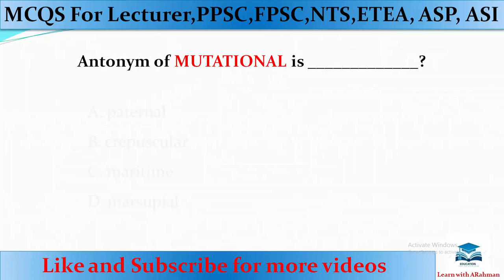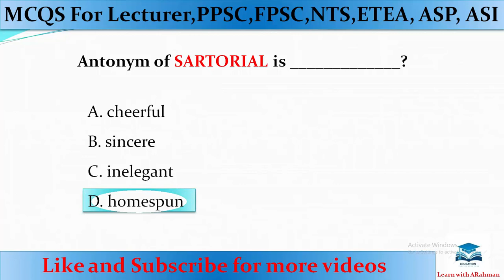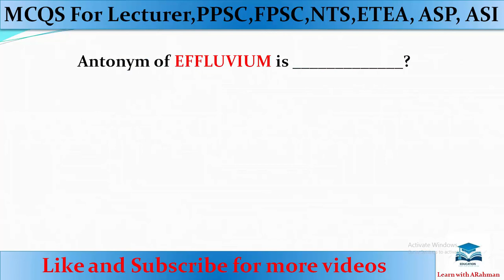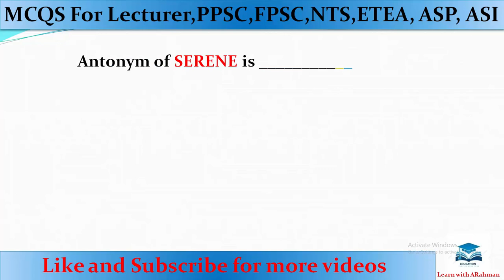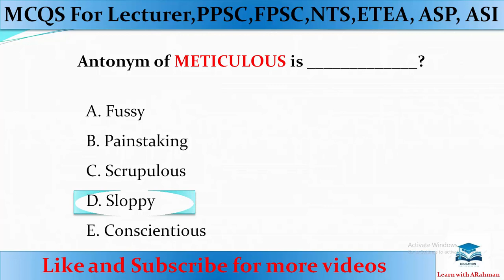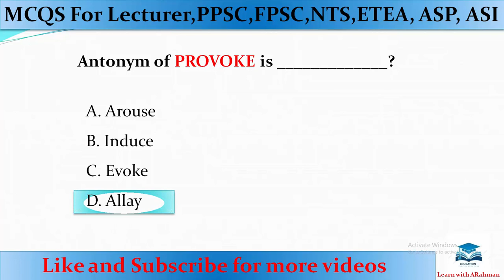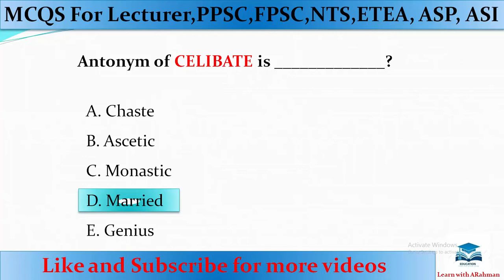Antonyms in English | Antonyms words | NTS PTS OTS CTS ETEA PPSC KPPSC Part 2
Learn an extensive list of Antonyms in English to Improve your English Vocabulary. LEARN VOCABULARY IN A NEW WAY. TRY THIS TRICK AND LEARN IN A VERY DIFFERENT WAY.
Important words and Antonyms.
Antonyms and Antonyms in English.